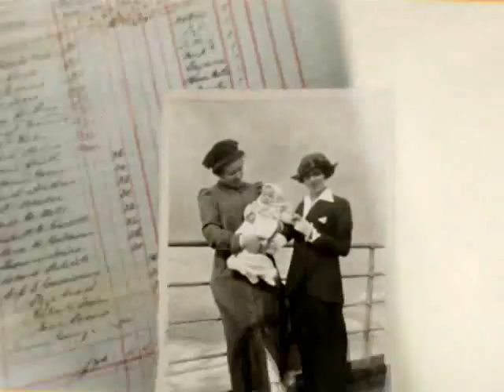ancestry.ca tv ad 'Coming Home'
commercial for ancestry.ca
Agency, Naked Creative
Production Company, Impatient Cow
voice over by Abby Bonnell & Christopher Robin Miller